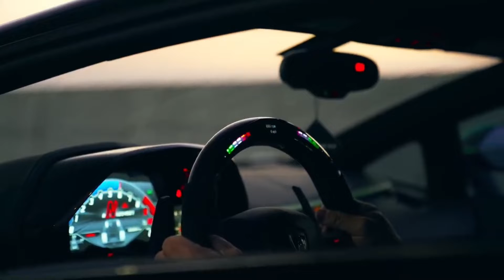New remix car music Lamborghini.